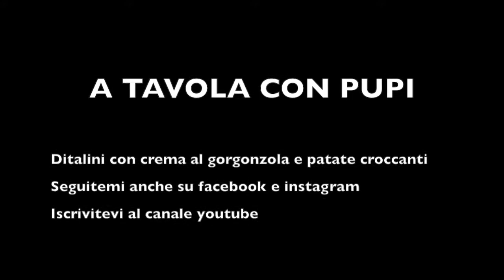ditalini al gorgonzola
Oggi vi propongo una ricetta veramente gustosa e veloce da fare ditalini al gorgonzola con patate croccanti
Seguitemi anche sul blog giallozafferano a tavola con pupi troverete la ricetta tradotta in  lingua inglese

Today I propose you a really tasty and quick recipe to make gorgonzola with crunchy potatoes.
Also follow me on the blog on giallo zafferano at table with pupi you will find the recipe translated in English